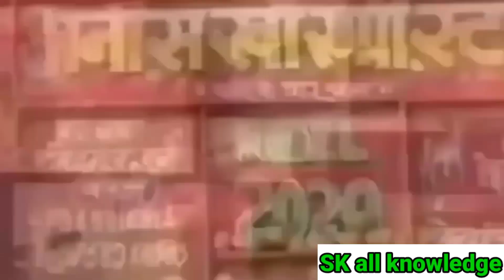26 अप्रैल 2023/आलू का आज का भाव कानपुर छिबरामऊ मंडी/Aalu ka aaj ka bhav/potato Price today...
26 अप्रैल 2023/आलू का आज का भाव कानपुर छिबरामऊ मंडी/Aalu ka aaj ka bhav/potato Price today...